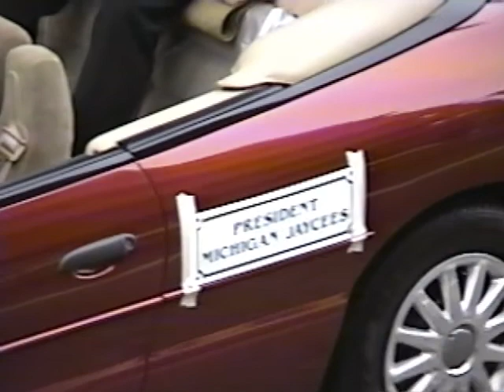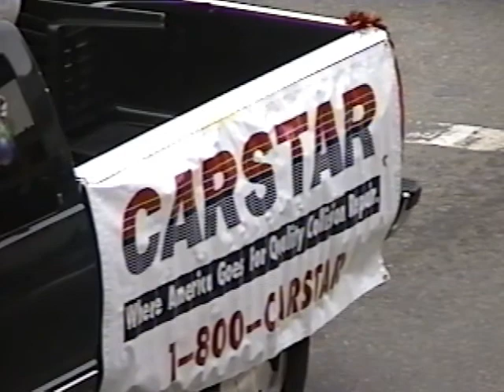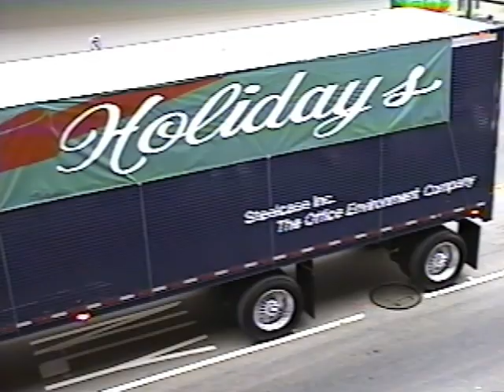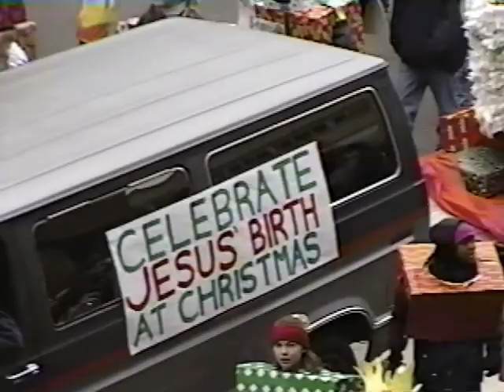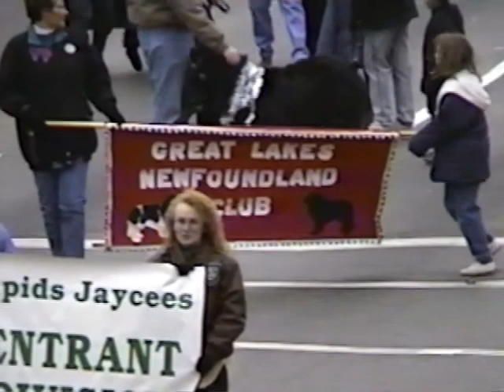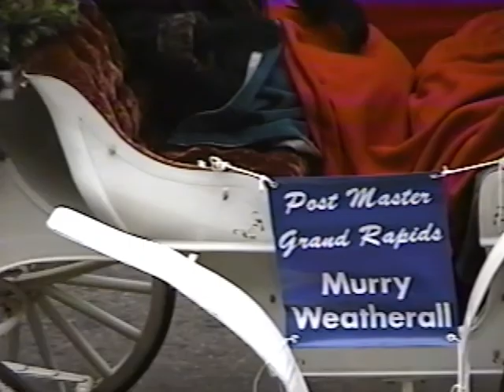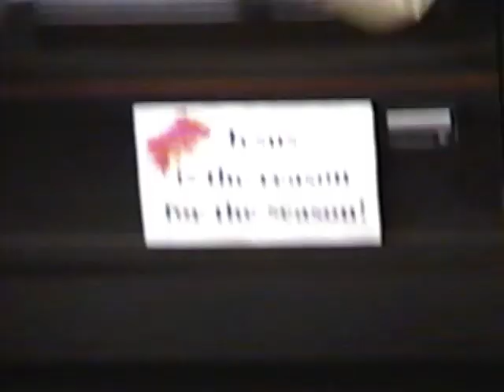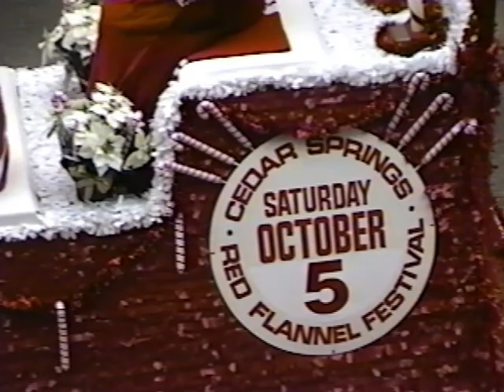Grand Rapids, MI Santa Clause Parade (Late 90s)